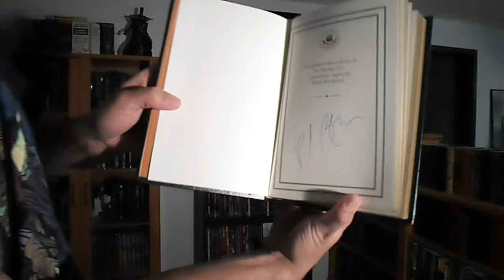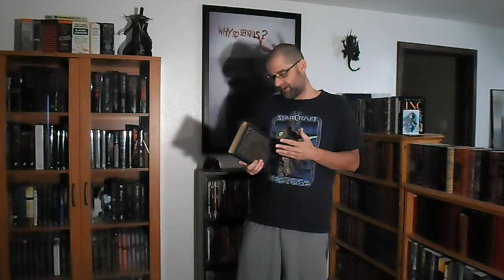The Windup Girl - Paolo Bacigalupi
BUGENSBOOKS.COM for complete review